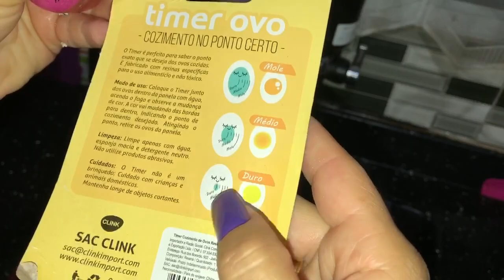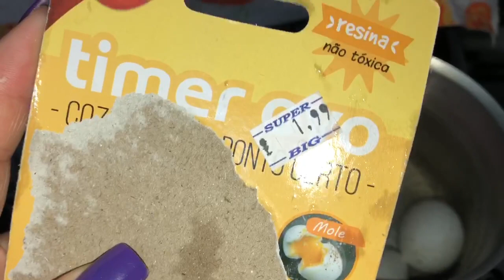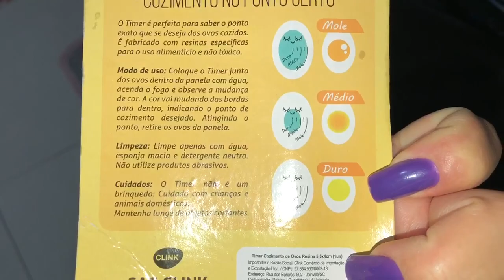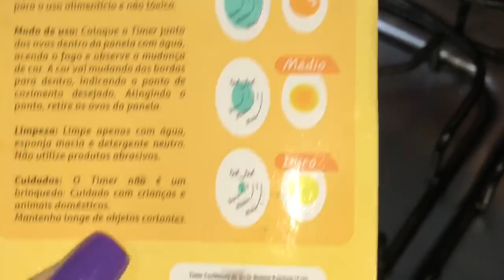RESENHA TIME OVO | COZINHANDO OVO NO TEMPO CERTO